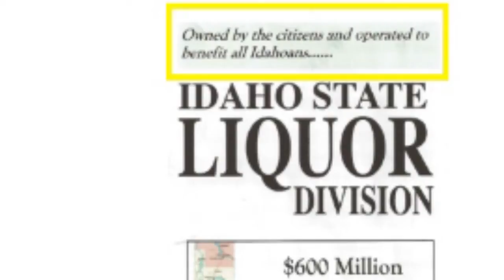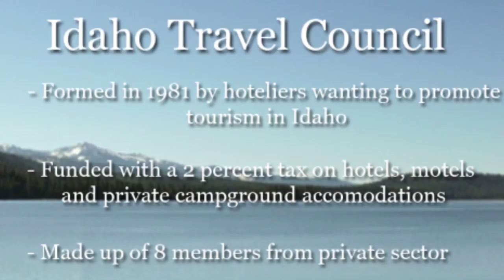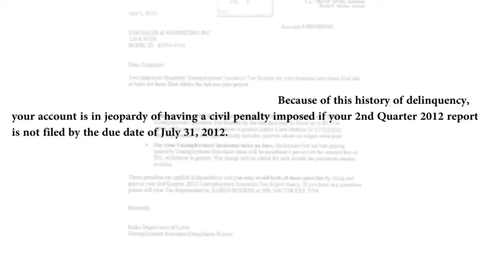IdahoReporter.com Weekly Update 8-17-2012